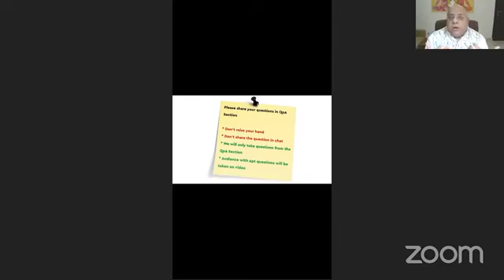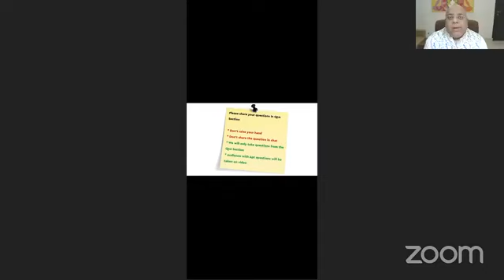Business World interview with Robin Raina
Interview by Editor-in- Chief Dr. Annurag Batra